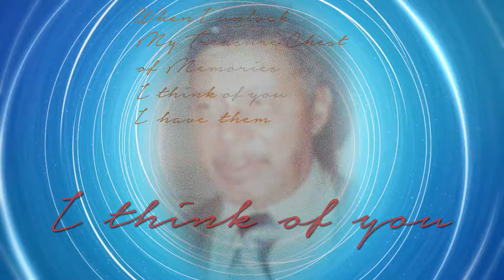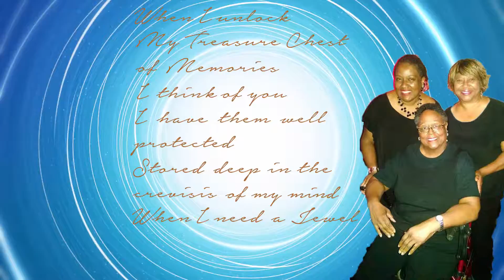"TREASURE CHEST" Written by Sandra Mcccoy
MEMORIES... THERE ARE TREASURES IN THESE EARTHEN VESSELS.